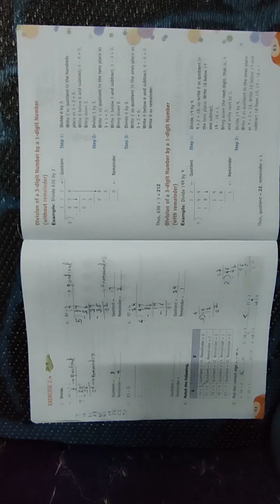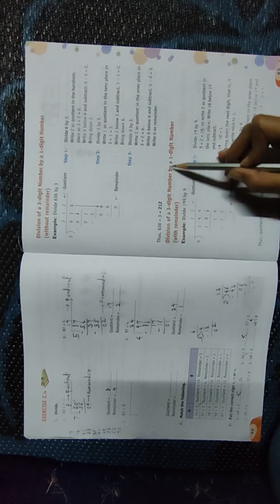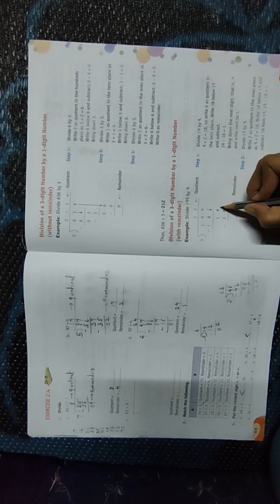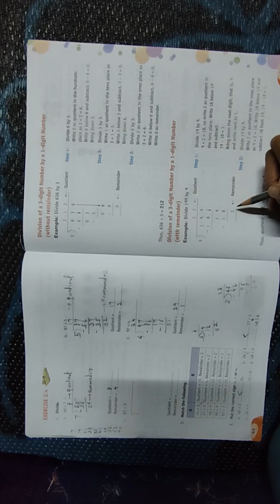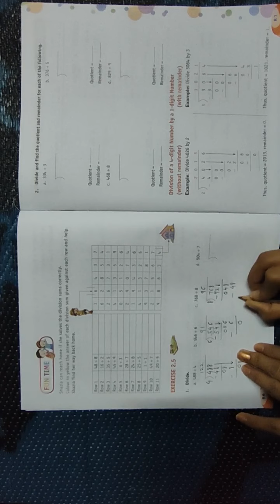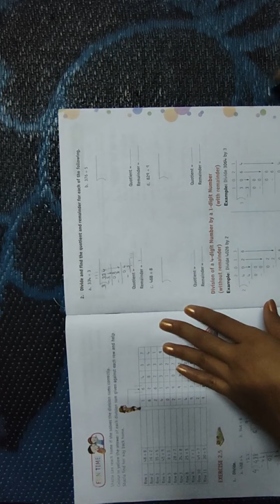Class 3| CBSC| Division - Division of 3 digit number with 1 digit number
Division of 3 digit number with 1 digit number with out remainder